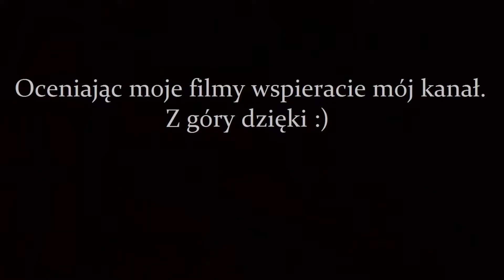Mass Effect : Andromeda (07) - (GamePlay / Let's Play) - "Głos z Przeszłości"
Cykl Mass Effect jest dziełem BioWare – kanadyjskiego zespołu deweloperskiego, któremu zawdzięczamy m.in. Baldur's Gate’a, nieco mniej udane Neverwinter Nights, próbujące dorównać legendzie Wrót Baldura Dragon Age, czy choćby Star Wars: Knights of the Old Republic. Mass Effect z kolei stanowiło swego rodzaju odpowiedź studia na filmową sagę Gwiezdnych wojen – gracze przemierzali Drogę Mleczną, decydując o losach wszystkich istot zamieszkujących galaktykę. Choć przyjęta przez twórców konwencja nie od razu przypadła do gustu miłośnikom gatunku (zarzuty dotyczyły przede wszystkim stawiającego na zręczność systemu walki), z czasem cykl zyskał status kultowego.

Mass Effect: Andromeda z kolei stanowi swego rodzaju „nowy początek” dla serii. Stworzenie gry zostało powierzone zespołowi BioWare Montreal – twórcom wieloosobowego wariantu rozgrywki i rozszerzeń do Mass Effect 3. Produkcja trafiła na wiele platform, jednak edycja opracowana z myślą o komputerach osobistych może pochwalić się najwyższą jakością grafiki i wsparciem dla rozdzielczości 4K.